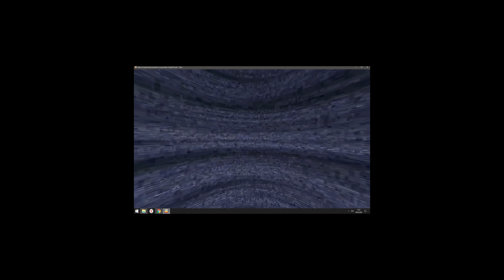Attack of paranormal monsters!!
The visit to the doctor was not very good. I was attacked by paranormal monsters and I don't know if I can escape..

I recommend watching with headphones and through VR glasses.